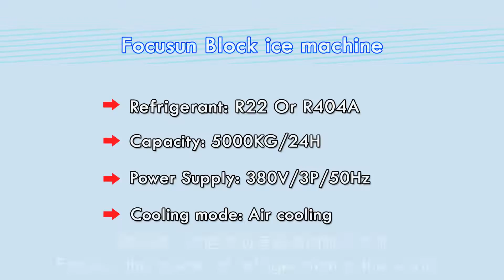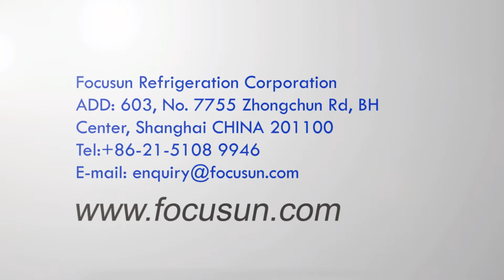Focusun 5 tons Brine System Block Ice Machine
Shanghai CHINA
ZipCode: 201100